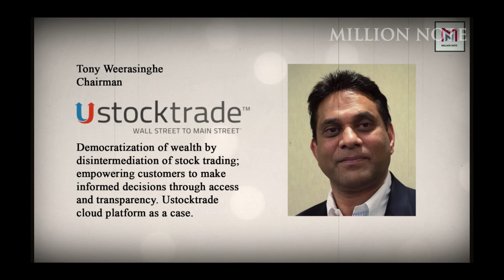Why I started USTOCKTRADE? The Cainan Foundation & USTOCKTRADE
The Cainan Foundation works to break the cycle by providing a free education to the under-served children of impoverished areas. Co-founder of the Cainan Foundation, Tony Weeresinghe set up USTOCKTRADE platform to raise funds for helping children who don't have proper education.

USTOCKTRADE provides retail investors to trade in US stock market without going through a broker and brokerage fees.

👇 $6,045 DOLLARS IN BONUSES 👇
💰 Trade with Bybit ($6,045 BONUS 💰)
💰 Trade with Binance (Sign up to get $100 USDT REWARD 💰)
💰 Trade with KuCoin ( Up to $500 💰 new user bonuses )
💰 Trade with MEXC ( Lowest Fees 💰& Highest leverage )

Ignore
amc stock analysis,
amc stock today,
amc short squeeze,
amc stock prediction,
amc stock,
amc stock news,
amc update,
amc stock update,
amc news
,amc stock short squeeze,
amc squeeze,
amc stock price,
amc live,
amc price prediction,
amc stocks,
amc gamma squeeze,
sell amc,amc predictions,
will amc stock go up,
buy amc,
amc stock price prediction,
treys trades,
amc stock hold,
amc buy the dip,
is amc a buy,
amc price,
amc hold,
hold amc,
amc stock live,
amc today
AMC GAMMA SQUEEZE
AMC NAKED SHORTS
AMC NAKED SHORTING
AMC WILL EXPLODE
AMC TO MOON
AMC APES
HEDGE FUNDS SHORTS ON AMC
AMC WILL CRASH
AMC STOCK UPDATE
AMC NEWS TODAY
AMC UPDATE TODAY
amc entertainment
amc entertainment stock
amc entertainment stock forecast
,amc entertainment stock prediction
amc share count
amc share recount
amc shareholder meeting
amc shares
amc shortA
amc short interest
amc short squeeze prediction,
amc short squeeze price target
amc short squeeze treys trades
amc stock
amc synthetic share count,
amc synthetic shares
is amc a buy right now
matt kohrs
treys trades
CLOV SHORT SQUEEZE
GOE
WISH
WEN
NIO
TSLA